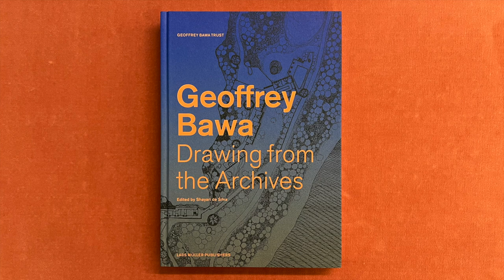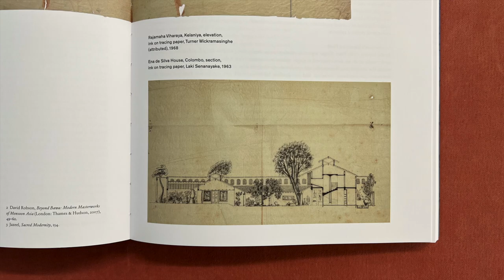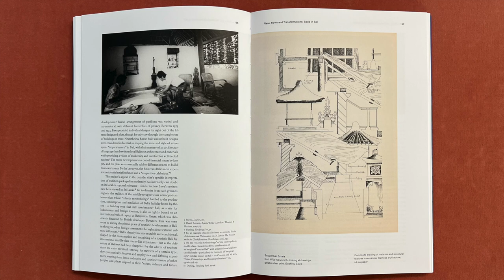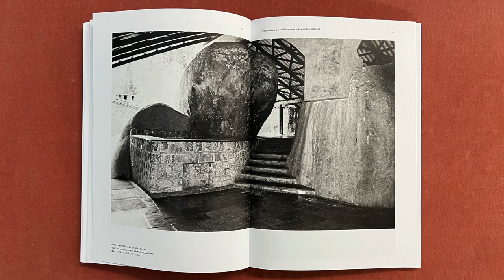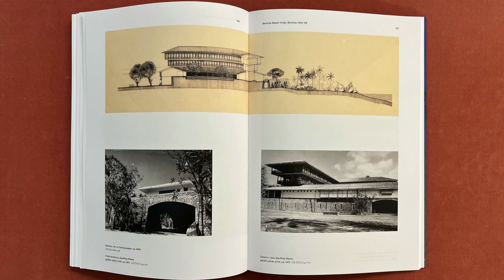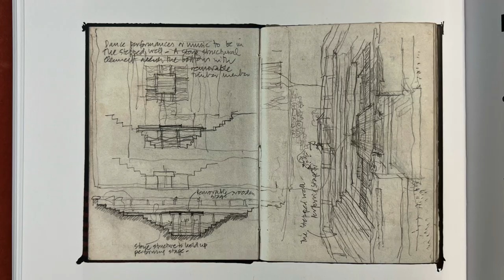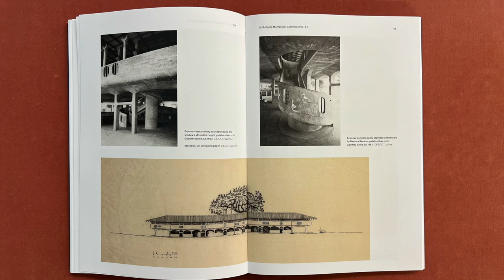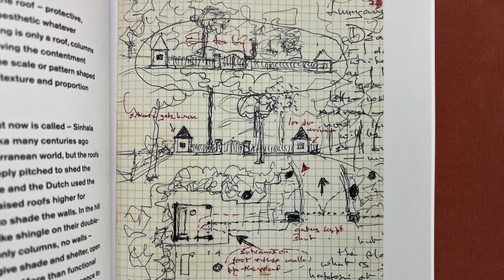Geoffrey Bawa in Sri Lanka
In this video I read from a book titled Geoffrey Bawa. Drawing from the Archives, edited by Shayari de Silva, published by the Geoffrey Bawa Trust and Lars Müller Publishers

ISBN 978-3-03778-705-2